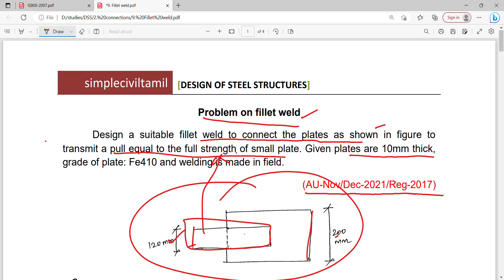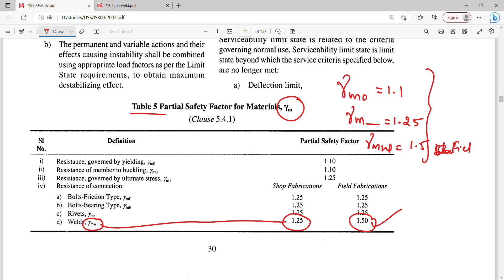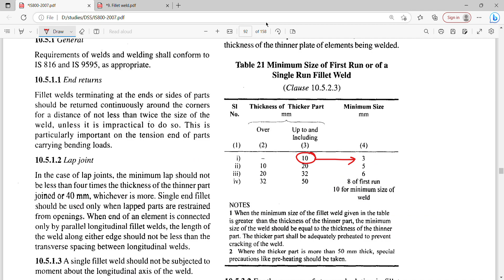Design of fillet weld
Design a suitable fillet weld to connect the plates as shown in figure to
transmit a pull equal to the full strength of small plate. Given plates are 10mm thick,